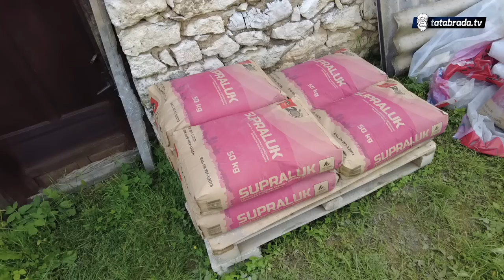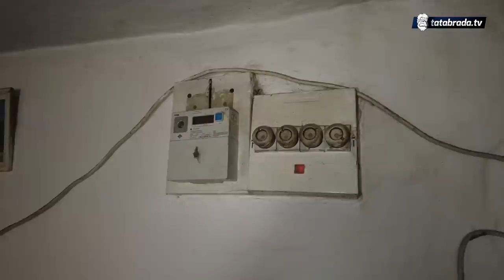Hvala Bogu i ljudima! Počela gradnja kuće, ali ne mogu dalje!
Nakon preko 60 godina života u ruševnoj kući Šemsa i njen sin Dževad mogli bi zahvaljujući dobrim ljudima useliti u novi dom.
Naravno od toga ih dijeli još mnogo posla, koji bi se mogao završiti za manje od mjesec dana, ako se svi angažujemo i pomognemo ovoj nepokretnoj majci i njenom sinu, koji zbog povrede na poslu, nije u mogućnosti raditi.
Šemsa i njen sin Dževad su pravi borci. Uspjeli su nešto što bi rijetko ko mogao. Od pomoći koje dobiju za vrijeme Ramazana, ova porodica je uspjevala ne samo preživjeti cijelu godinu nego i uštedjeti nešto za svoj dugoočekivani dom.
Vratimo im osmijeh na lice i uljepšajmo ove preostale dane i godine.

ĆEHAJE B.B,
Srebrenik 75350